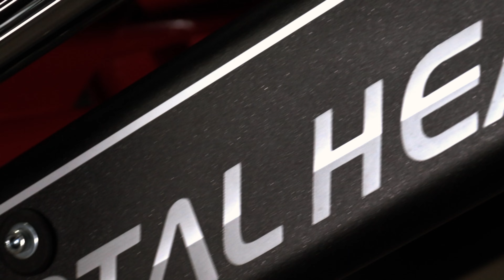Agachamento Hack Squat 35º | Total Health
Conheça o novo equipamento de agachamento Hack Squat 35º, da linha de treino de força Total Strength, desenvolvido pela Total Health do Brasil. Com um design inteligente e a angulação de 35 graus, o Hack Squat 35º vai transformar a forma como seu aluno realiza o exercício de fortalecimento das pernas e glúteos.

O Hack Squat 35º foi projetado com base em estudos biomecânicos avançados, visando proporcionar uma experiência de treino mais eficiente e segura. Sua inclinação de 35 graus permite uma maior ativação dos músculos alvo, garantindo resultados mais rápidos e efetivos.

Além disso, o Hack Squat 35º oferece um design diferenciado. Ele é mais ergonômico e confortável, com encosto de banco ajustável e apoios para os ombros em espuma injetada, proporcionando estabilidade durante o exercício e minimizando o risco de lesões. Sua estrutura robusta, fabricada com tubos de 3mm de espessura, garante muito mais durabilidade.

Realize agachamentos com carga de forma mais precisa e controlada, estimulando o desenvolvimento de força e hipertrofia muscular com o Hack Squat 35º da Total Health do Brasil.